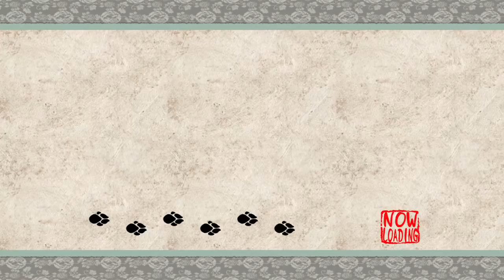Okami - 70 - henkyou ki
reaching hollow knight levels of length but we're approaching the end. demon gate. maybe two more days for pearls. and then the last chapters, I don't know how long that will be.